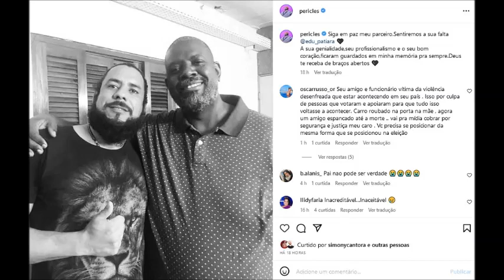FUNCIONÁRIO DE PÉRICLES MORRE AOS 32 ANOS APÓS SER ESPANCADO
Eduardo Wagner de Oliveira Santos, de 32 anos de idade, iluminador de palco do cantor e compositor Péricles, de 53, foi espancado no domingo (14) e morreu na manhã desta segunda-feira (15), no hospital, depois de uma confusão em um posto de gasolina em Mauá, na Região Metropolitana de São Paulo.